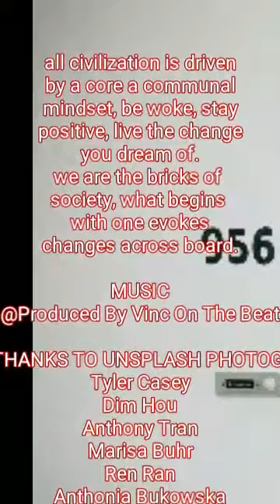20 10 20 spoken word